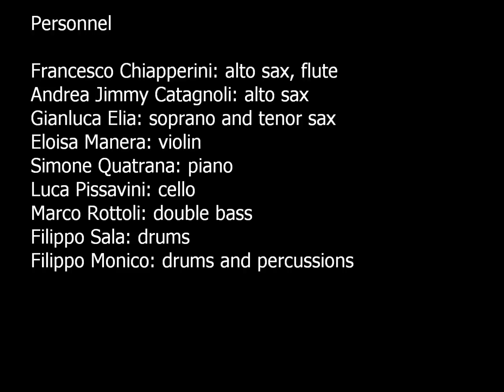Ascending Down The Hell | Francesco Chiapperini Extemporary Vision Ensemble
extract from the album OUR REDEMPTION by Francesco Chiapperini Extemporary Vision Ensemble | RRJ1027 Rudi Records 2015

Personnel:
Francesco Chiapperini: alto sax, flute
Andrea Jimmy Catagnoli: alto sax
Gianluca Elia: soprano and tenor sax
Eloisa Manera: violin
Simone Quatrana: piano
Luca Pissavini: cello
Marco Rottoli: double bass
Filippo Sala: drums
Filippo Monico: drums and percussions

One of the most original tribute to the art and life of the great Massimo Urbani. The extemporary Vision Ensemble led by saxophonist Francesco Chiapperini evokes the spirit and passion of the great saxophonist without going into bop, but along a creative round Suite where improvisation and written music follow one another in a deep and far-reaching narrative flow. The energy and inspiration of the performance appear intact, Massimo Urbani' spirit resonates freely, without citation, and in its most deep lyricism.